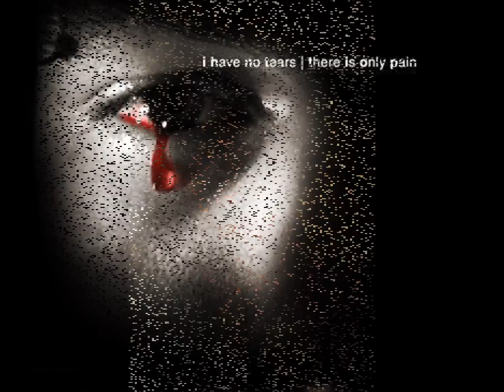Pray For Jesus performed by Colby Dane (an 8yr old artist created by G. Walker)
The song "Pray For Jesus" was written and performed by Garrett Walker.  The artist Colby Dane was created by Mr. Walker using voice distortion software.  For more music by Colby Dane